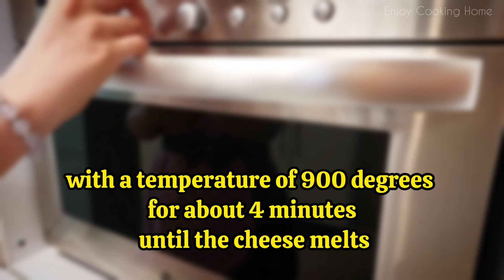how to cooking jumbo shells pasta at home .jumbo Shells Pasta recipe . easy,fast,delicious. ASMR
In this video, we'll guide you step-by-step through the process of creating perfectly cooked shells pasta from scratch. From selecting the finest ingredients to mastering the ideal cooking techniques, you'll learn the secrets to crafting a mouthwatering dish that will impress family and friends. Whether you're a beginner or an experienced cook, this recipe will elevate your pasta game to new heights. Get ready to savor the flavors and experience the satisfaction of creating homemade shells pasta that's nothing short of delicious!"
🙋‍♀️ Welcome to ENJOY COOKING HOME, your cozy corner of culinary inspiration! Whether you're a beginner or a seasoned cook, we're here to empower and delight you with simple yet impressive dishes that will make your home cooking experience truly enjoyable. Happy cooking!🌹🙏🏻🧡
enjoy cooking home
easy cooking
home cooking
how to cooking
easy recipe
jumbo shells
pasta
pasta recipe
shells pasta
jumbo shells pasta